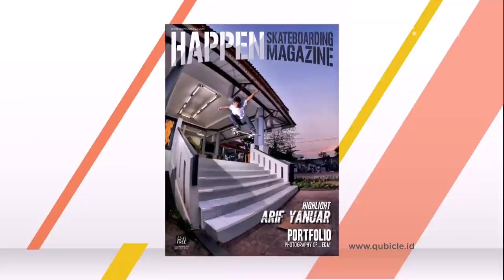Deretan Prestasi Skaters Muda Indonesia - Qubicle